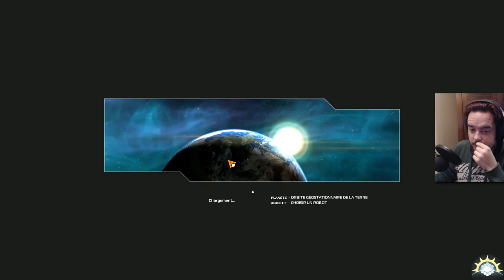[F2P] Robocraft - BETA - Ep. 23 [FR]